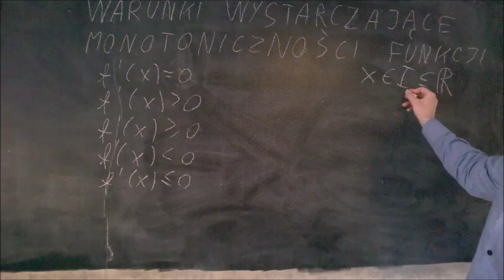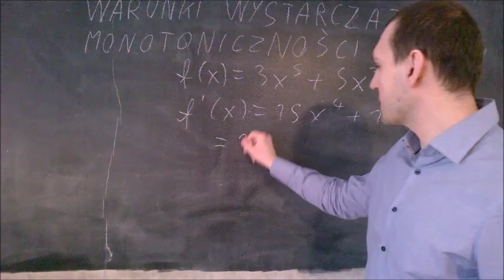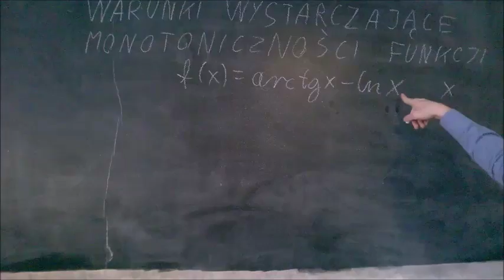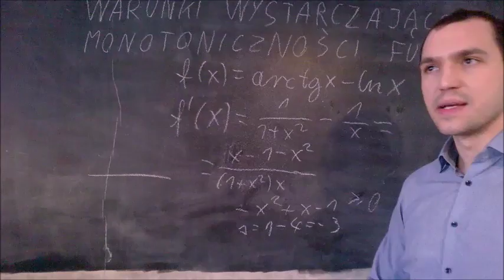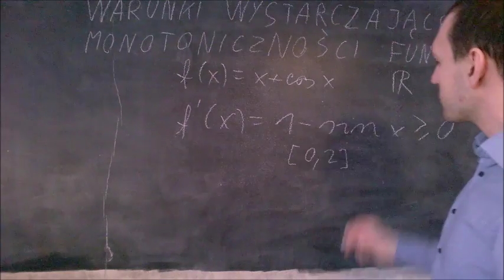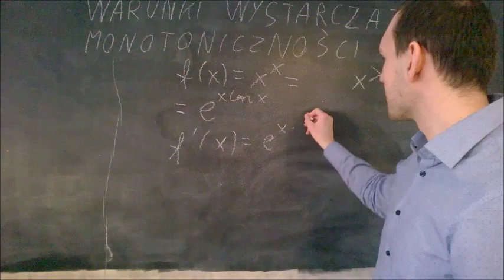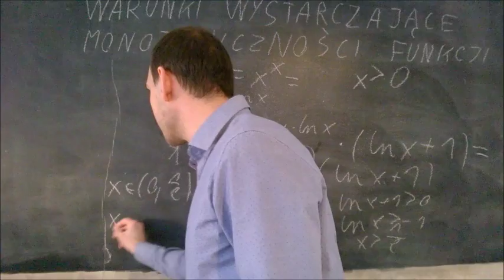warunki wystarczające monotoniczności funkcji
Film przedstawia warunki wystarczające do określenia monotoniczności funkcji przy użyciu pochodnych. Twierdzenie zostało zobrazowane przykładami.